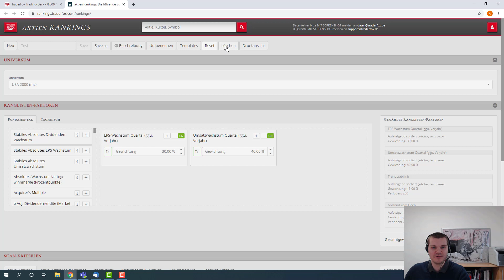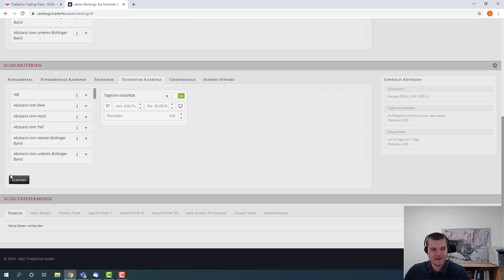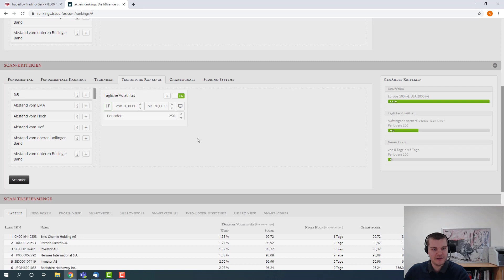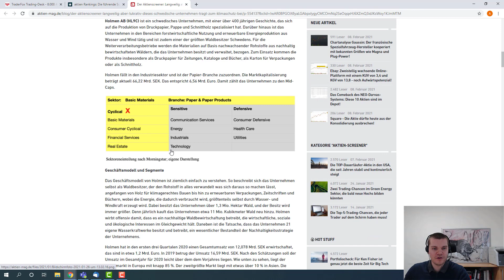Low-Volatility-New-Highs: Diese Aktien laufen ruhig nach oben!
Wenn Sie Zugriff auf aktien RANKINGS erhalten möchten, dann benötigen Sie das Morningstar Datenpaket. Dieses ist derzeit für €19/Monat erhältlich.

Unser Redakteur Andreas Haslinger hat über dieses Template zuletzt auch mit Holmen einen spannenden europäischen Titel identifiziert, den er euch hier genauer vorgestellt hat